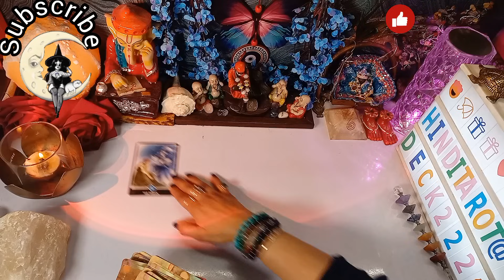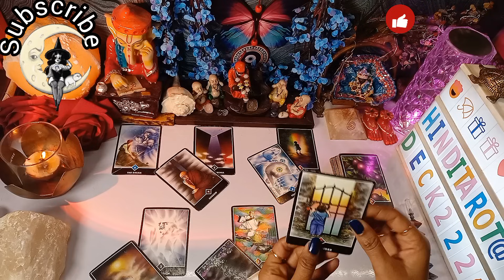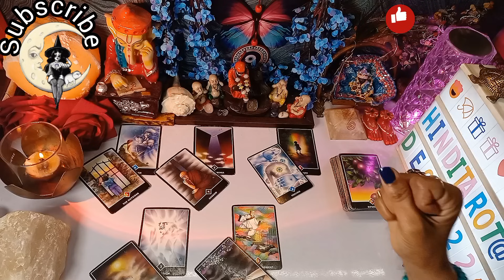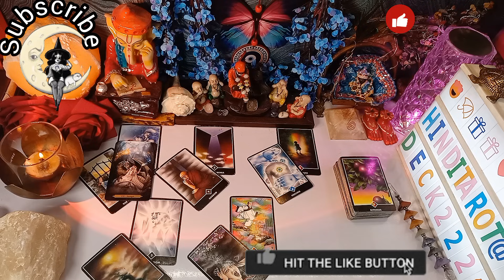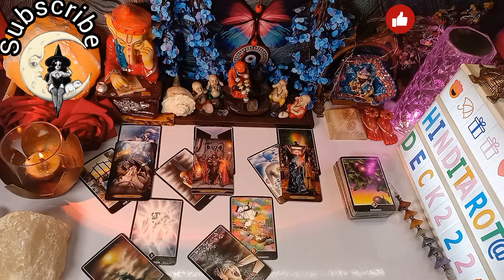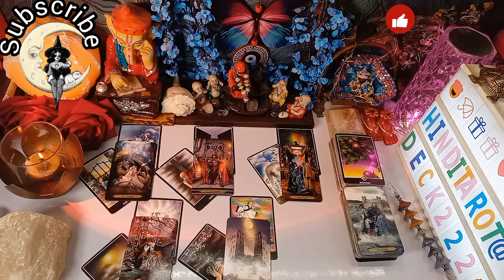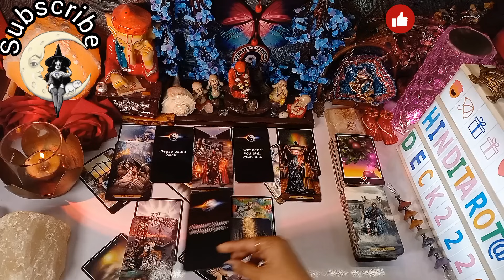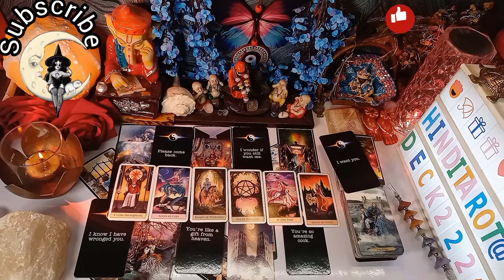Late Night Feelings Towards You Hindi Tarot Card Reading 222 Timeless Tarot Reading Current Feelings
LATE NIGHT THOUGHTS 💔CURRENT FEELINGS OF YOUR CRUSH💕 NO CONTACT TIMELESS COLLECTIVE TAROT READING@TAROT LOVERS CARD222🔮
🦋⭐️Hello everyone!!
Om Sai Ram ...Jai Mata Di...